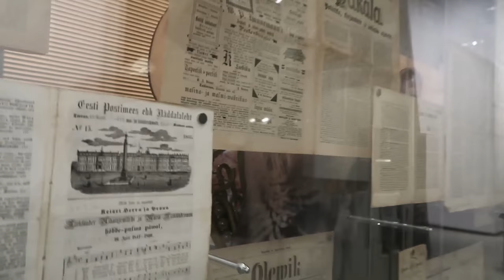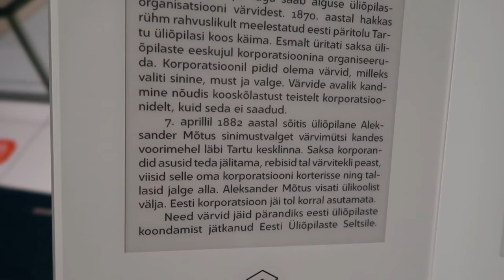#055 Kaarel Tarand: Meie eriline Eesti lipp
Tere tulemast e-külalistundi! See video on osa 45-minutilisest koolitunnist 7. - 9. klasside õpilastele. Tunni annab Eesti Rahva Muuseumi avalike suhete juht Kaarel Tarand. Tunni teises pooles saavad õpilased e-külalistunni teemal klassis edasi arutleda.

Tund meeldis väga või tahaksid, et midagi oleks teistmoodi? Palun anna meile sellest teada

E-külalistunnid aitab koolidesse tuua EV100, Swedbank Eesti, Overall Eesti ja Kodanikuühiskonna Sihtkapital.